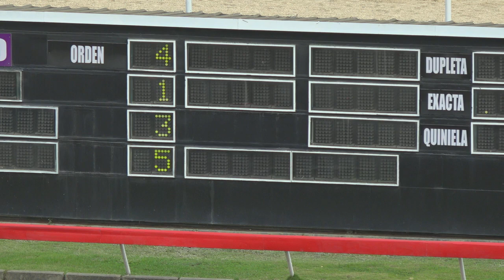3RA CARRERA 11 06 2021 OSITA